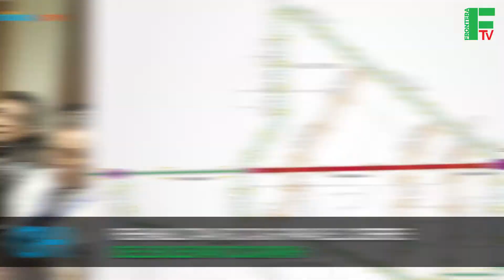Resumen del día miércoles 13 de septiembre del 2017